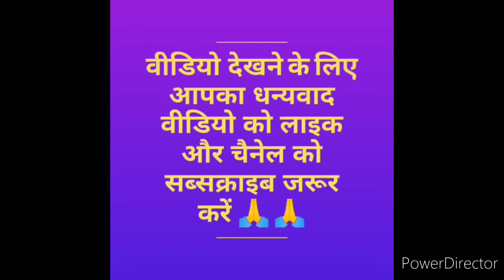kora kagaj tha ye man mera with tanpura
kora kagaj tha ye man mera
likh diya naam ispe tera
kishore da ke gaane
kishore kumar ke song
kisore da music
kishore da ke geet
old song
old music
old geet